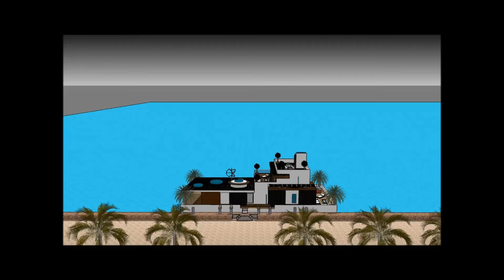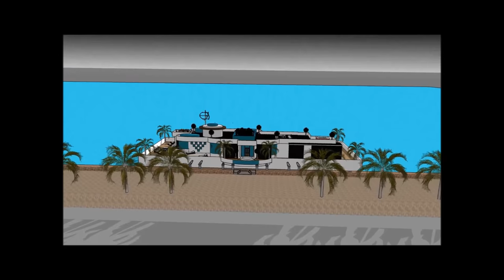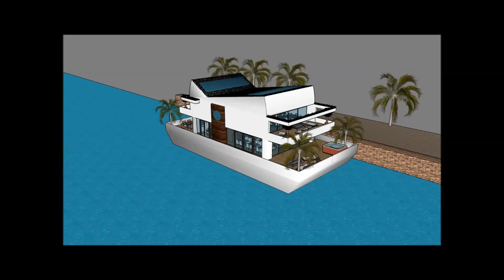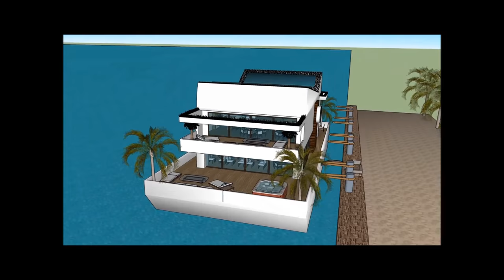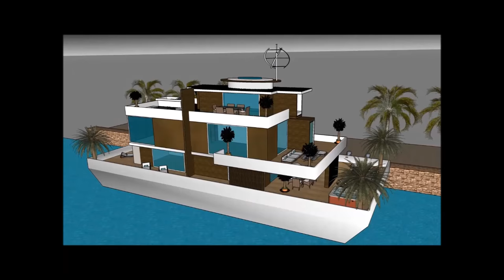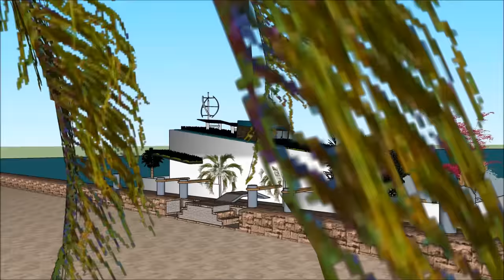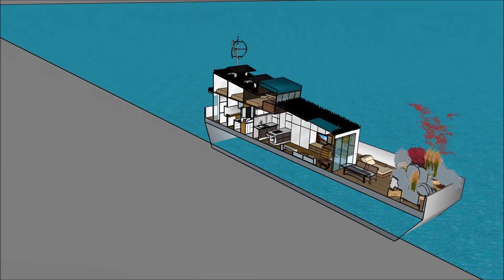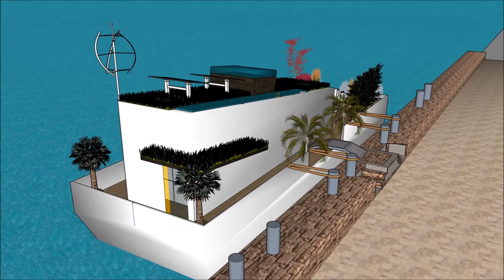Yacht evinin kirayəsi Yuxarı ev gəmisi üzən yerlik ev Niderlandda Azərbaycan evləri Hollandiya müasi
Yacht evinin kirayəsi Yuxarı ev gəmisi üzən yerlik ev Niderlandda Azərbaycan evləri Hollandiya müasi Ev qayığı həyat keyfiyyətini davam etdirmək üçün edilir:

The Yacht evinin kirayəsi Yuxarı ev gəmisi üzən yerlik ev Niderlandda Azərbaycan evləri Hollandiya müasi bir Extravagant Barge ev gəmi daxildir Barge kirayə üçün ekstravaqant istifadəçi hazır Design ev qayıq

Yacht evinin kirayəsi Yuxarı ev gəmisi üzən yerlik ev Niderlandda Azərbaycan evləri Hollandiya müasi Sahibi, kirayə üçün lazım olan bütün imkanlardan ibarət olan zirzəmiyə sahib üç səviyyəli plana malikdir. Evin qayığı Barge unikal memarlıq xüsusiyyətləri ilə unikal müasir bir müasir dizaynına malikdir. Körfəzin gözəl görünüşü ilə öz lounge sahəsi var.